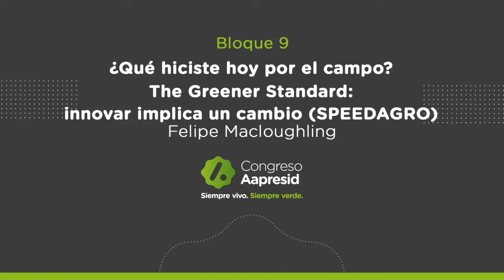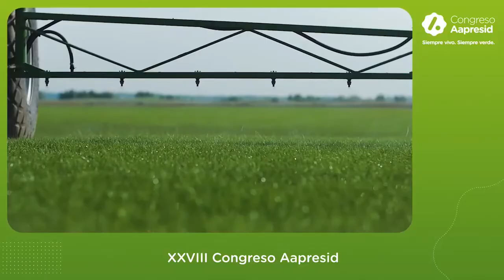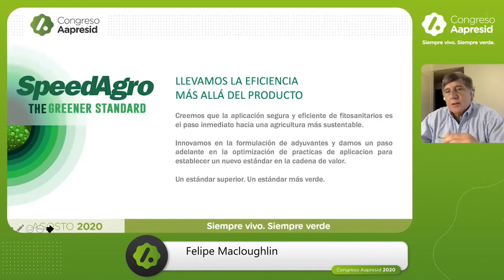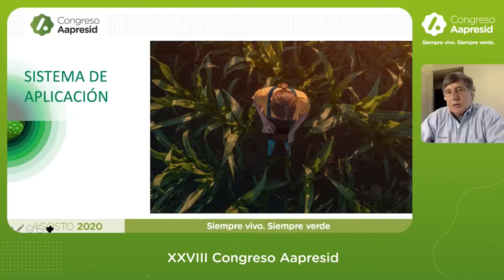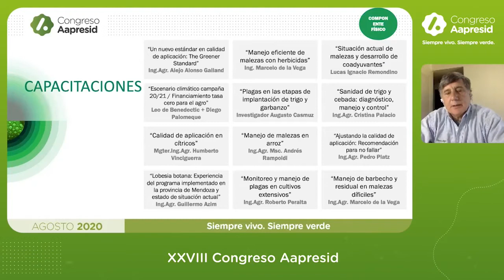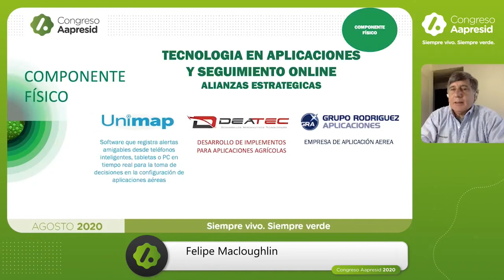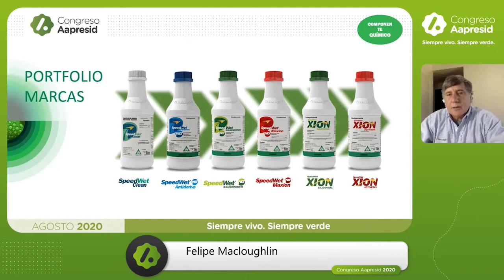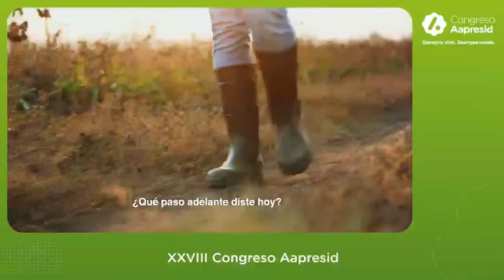¿Qué hiciste hoy por el campo? The Greener Standard: innovar implica un cambio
¿Qué hiciste hoy por el campo? The Greener Standard: innovar implica un cambio (SPEEDAGRO) - Felipe Macloughling